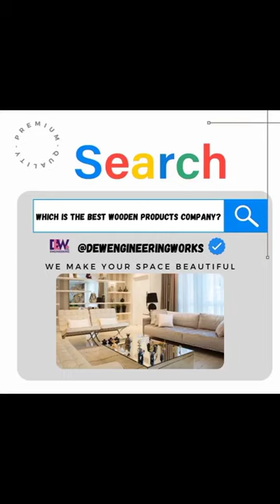Best Wooden Products Company|| High Quality|| Affordable